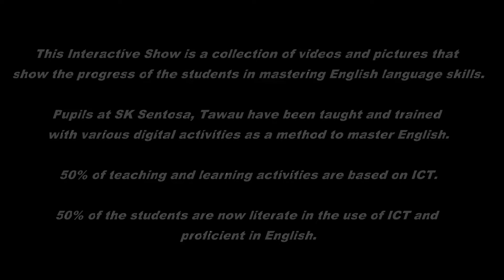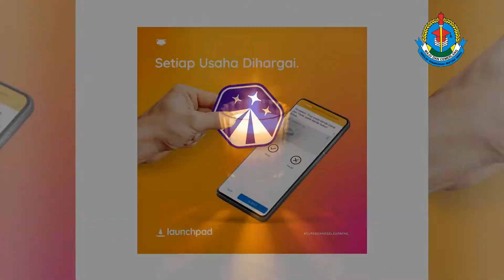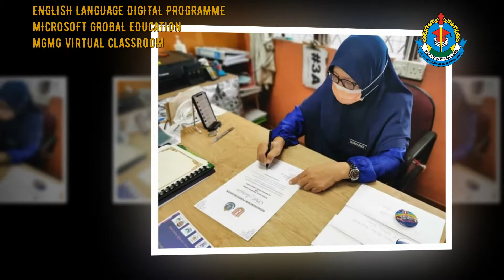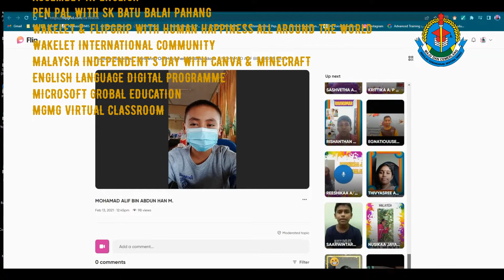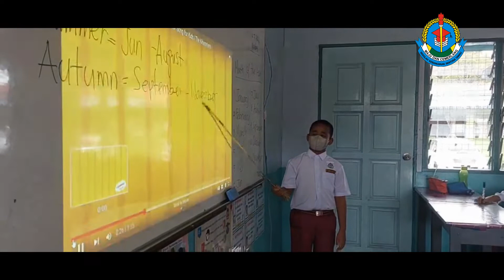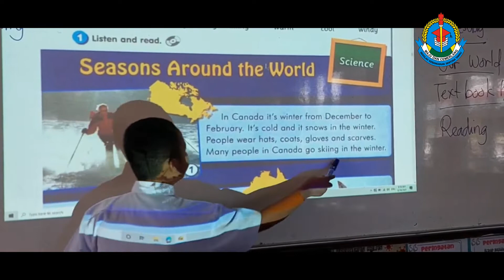HIP ELP SK SENTOSA TAWAU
THIS IS A COLLECTION OF INTERACTIVE SHOWS RELATING TO ALL HIP ENGLISH LANGUAGE COMMITTEE ACTIVITIES THAT HAVE BEEN PERFORMED DIGITALLY SINCE 2020 TILL TODAY. STUDENTS STUDENTS HAVE BEEN INVOLVED DIRECTLY FROM THE SCHOOL LEVEL TO THE INTERNATIONAL LEVEL. SENTOSA SUCCESS!